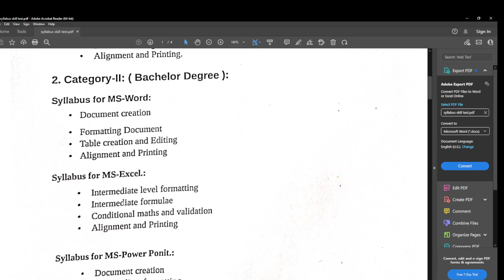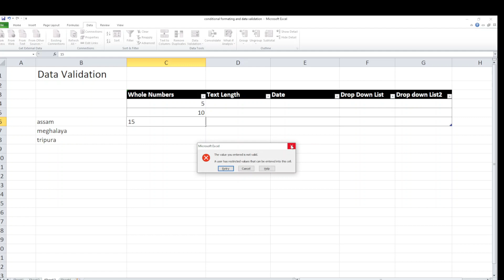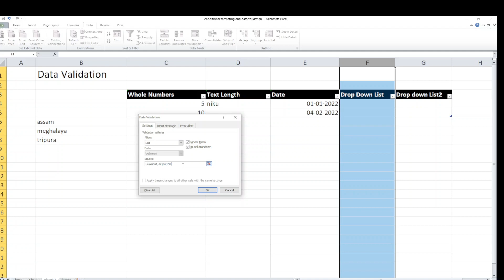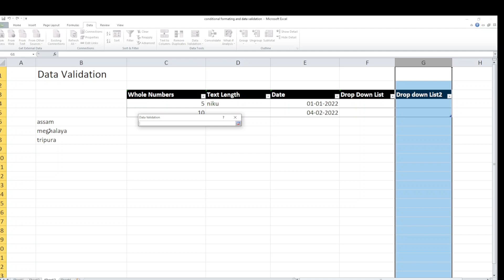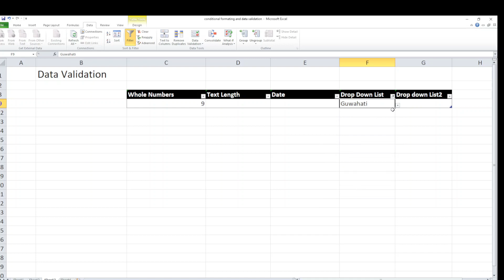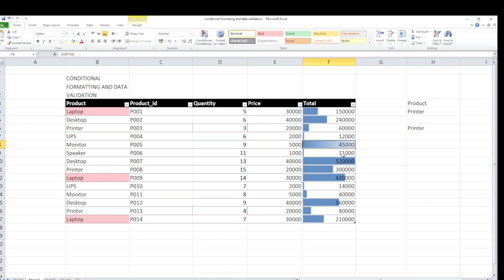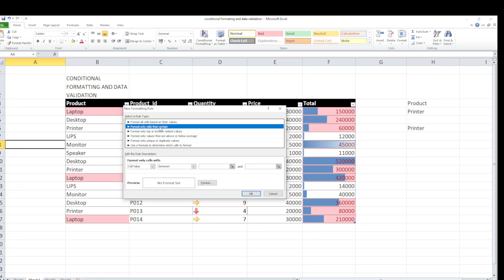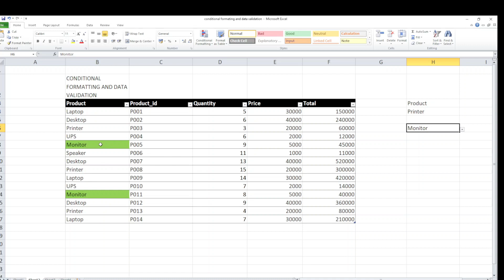Grade III Skill Test Assam Direct Recruitment Conditional Mathematics and Data Validation in excel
Time-straps :
00:00:00 Syllabus
00:00:06 Introduction
00:00:28 Data Validation
00:07:54 Conditional Formatting

GRADE III (3) SKILL TEST || ASSAM DIRECT RECRUITMENT  || Conditional Formatting in excel || Data Validation in excel || 2022 || 21st – 29th December 2022 || All in one video ||

In this video, I'm going to be showing you how to use conditional formatting and data validation in MS excel to make your data analysis easier.

This skill test Assam is a very important exam and can impact your future, so you'll want to be as prepared as possible. I'll be showing you how to use conditional formatting and data validation in MS Excel to make sure that your data is accurate and easy to understand. After watching this video, you'll be able to answer all of your questions confidently in grade 3 exam skill test Assam !
2. MS excel formula writing technique.Very impotent. How to calculate salary for government job in Assam with Dearness allowance,H.R.A etc.Based on scale of post and grade pay.Uses of formulas for calculations in MS excel.